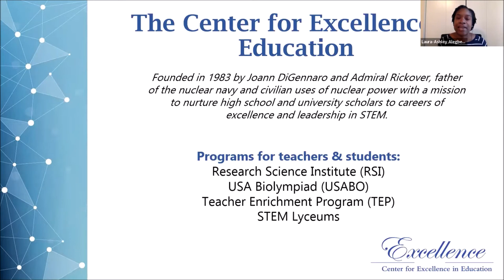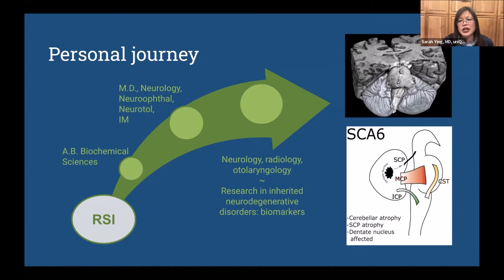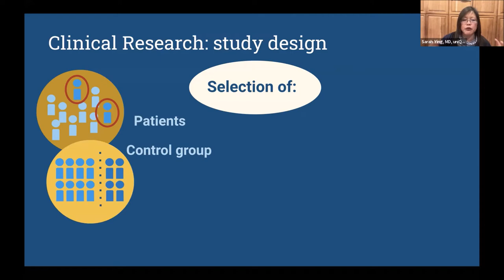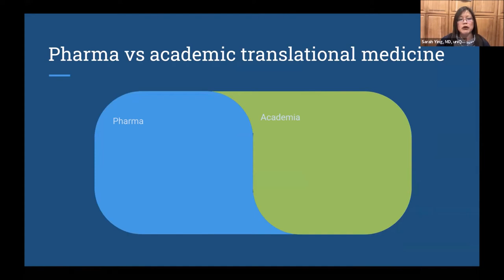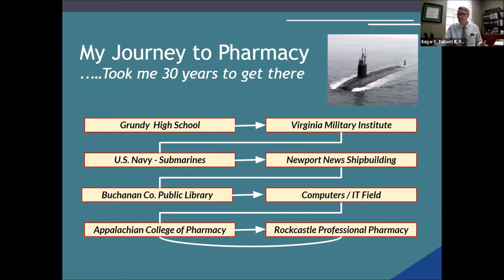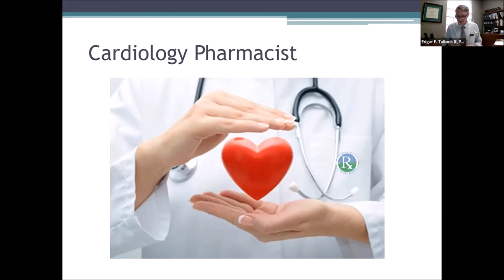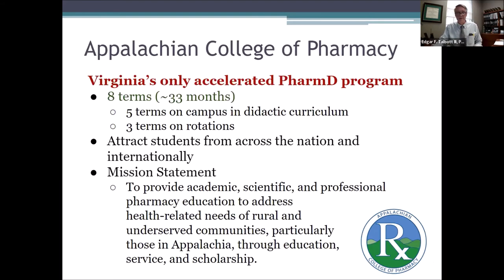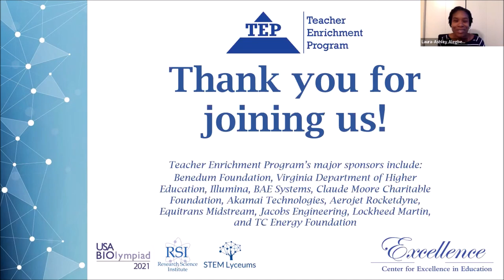Health Science Highway: Pharmacy & Pharmaceutical Sciences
The Center for Excellence in Education (CEE) presents “Health Science Highway: Pharmacy & Pharmaceutical Sciences” webinar. This webinar was presented on April 7, 2022 via Zoom. Watch to learn more about the science that informs the in-demand careers across the pharmaceutical sciences field.

Distinguished speakers included:

Sarah Ying, M.D., has ten years of experience in pharmaceutical clinical development and currently volunteers at the Massachusetts Eye and Ear Infirmary. Dr. Ying will share an overview of the pharmaceutical development process, highlight the various roles in that process, and discuss her work on rare diseases.

Edgar F. Talbott III, PharmD, is an Assistant Professor of Pharmacy Practice at the Appalachian College of Pharmacy in Oakwood, VA. Dr. Talbott worked seven years as a retail pharmacist and also conducted cardiac and pulmonary rehab counseling for Rockcastle Regional Hospital.

About the Center for Excellence in Education

CEE, a 501(c)(3) charitable non-profit, was founded in 1983 by the late Admiral H.G. Rickover and Joann P. DiGennaro, President of the Center. The Center’s mission is to nurture high school and university scholars to careers of excellence and leadership in science, technology, engineering, and mathematics (STEM), and to encourage collaboration between and among scientific and technological leaders in the global community. CEE sponsors the Research Science Institute (RSI), USA Biolympiad (USABO), Teacher Enrichment Program (TEP), and STEM Lyceums. CEE programs are provided cost-free to participating students and teachers. The Center works closely with educational institutions, private foundations, corporations, government agencies, and individuals.

This program is made possible thanks to the Claude Moore Charitable Foundation.